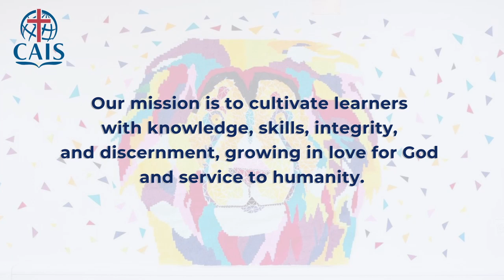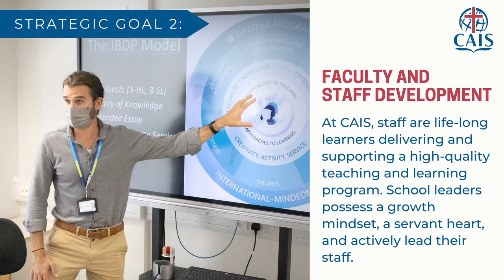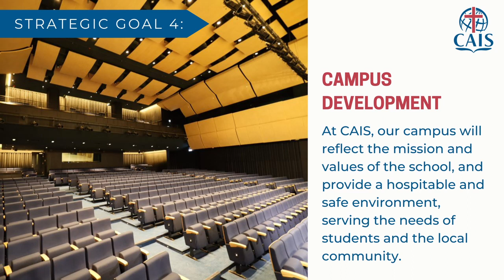CAIS 2021/22 - 2025/26 Strategic Goals Introduction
Christian Alliance International School Head of School, Richard Vanderpyl, introduces the strategic plan for the 2021/22 to 2025/26 school years.
Christian Alliance International School (CAIS) is a non-profit independent school of 1,500+ students representing more than 25 nationalities based in Hong Kong.

CAIS is authorized as an IB World School, offering the International Baccalaureate Diploma Programme (IBDP). It is also accredited to provide the Alberta Curriculum and offers Advanced Placement®️ courses. CAIS is a through-train school, providing a uniquely transformative educational experience for children aged from 5 to 17 at its preparatory, lower and upper primary and secondary sections. CAIS, founded by the Kowloon Tong Church of the Chinese Christian and Missionary Alliance (KTAC), welcomes students from all backgrounds.